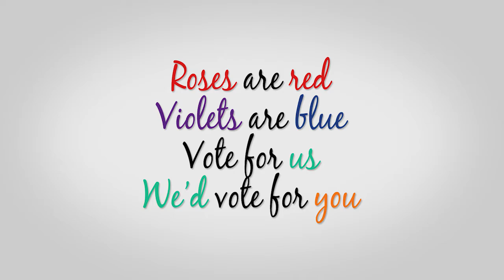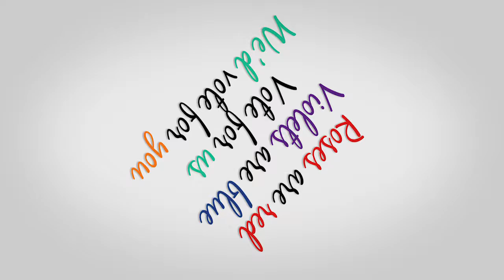The Campaign: The American Dream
Once in a lifetime, an opportunity like this arises. Will our heroes succeed or fail? Tune in next week, also, buy our promotional stuff.